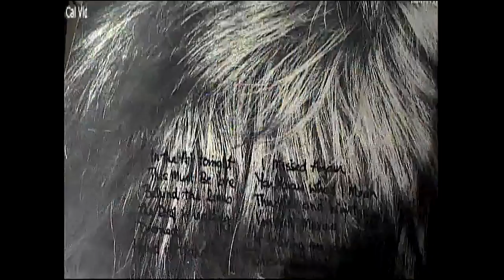Phil Collins Face Value Part 2 Classic Albums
This is Part Two of a rare and welcome insight into Phil Collins' prodigious musical talent and the fascinating story of his first solo record. Collins first enjoyed international success as the drummer of Genesis and then as lead singer after Peter Gabriel left the band. In 1981, however, Face Value launched him as a solo artist and remains, in many ways, his most exciting and unusual music offering. Face Value was immediately a worldwide hit, entering the British charts at Number 1, spending almost six years in the Top 75, and selling more than 12 million copies. The album went on to make the U.S. Top 10, earning a gold record.

This music documentary from the Classic Album DVD series includes several previously unseen performances, as well as rare home movies, unique photographs and documents from Phil's own private archives, and insights into the music from an eclectic range of musicians who worked on the album. -- DVD Review

Part 2 features the next tracks on Face Value.